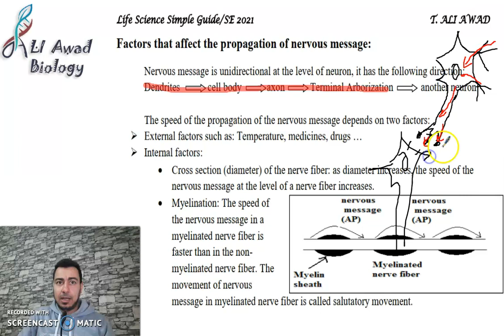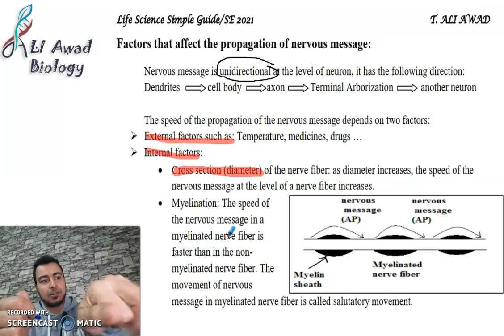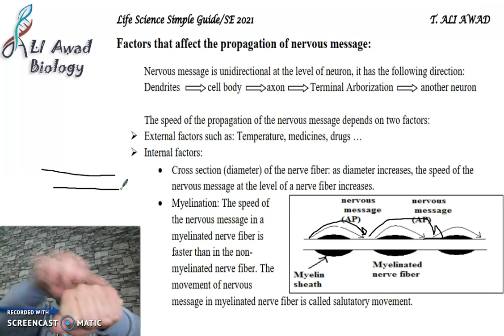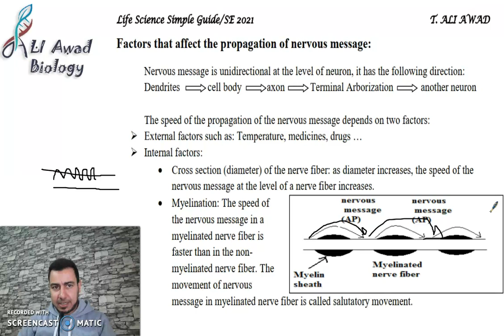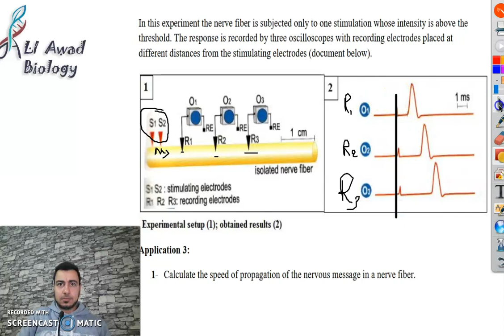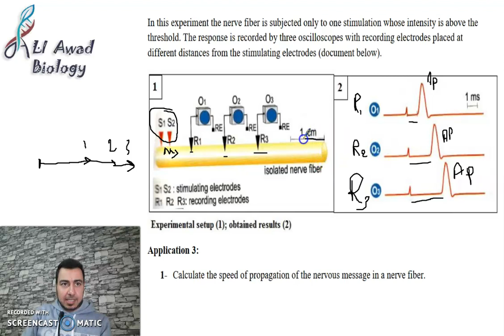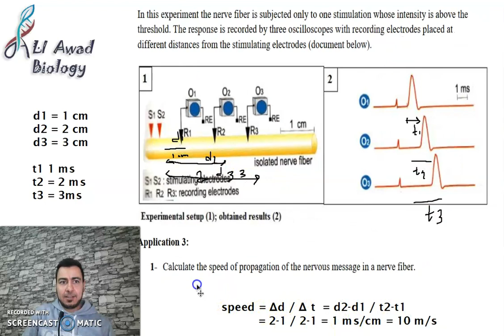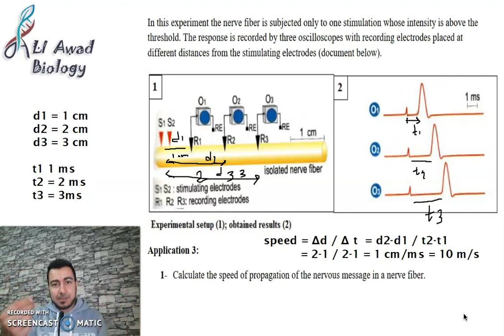Speed of the nervous message G 10 & SE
Factors that affect the speed of the nervous message. Internal factors such as myelin sheath and cross section (Diameter) of the axon also external factors like temperature, medicines and drugs.
learn how to calculate the speed of the nervous message